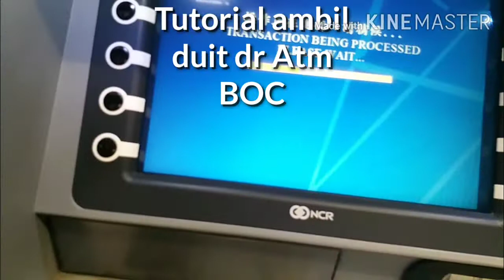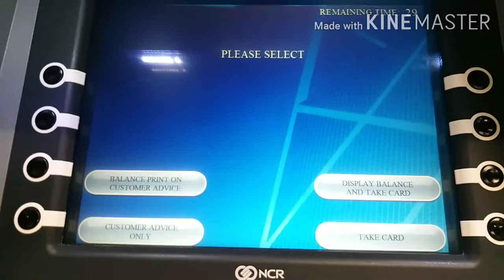Cara tarik tunai dari mesin ATM BOC HONGKONG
Divideo kali ini saya mau menunjukan cara ambil uang melalui atm Boc Hongkpng semoga bermanfaat.

jangan lupa suport dan dukung terus Chanel saya dengan cara;

SUPAYA CHANEL SAYA TERUS BERKEMBANG  .DAN  SEMANGAT MEMBUAT VIDEO VIDEO BARU.